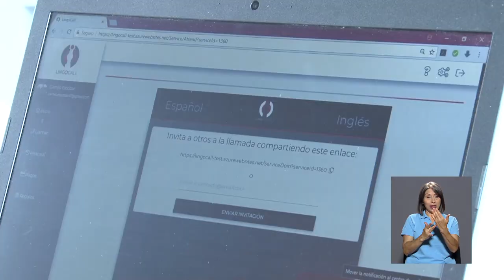Aprovechamiento de dispositivos móviles en las aulas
La Facultad de Educación de la Universidad de Costa Rica en conjunto con el Programa de Tecnologías educativas para el Aprendizaje, Protea, y la fundación Profuturo, llevaron a cabo una charla de aprovechamiento de la tecnología en la educación.
Temas como el manejo de aplicaciones en dispositivos móviles para el desarrollo de la educación, fueron ejes de esta actividad.